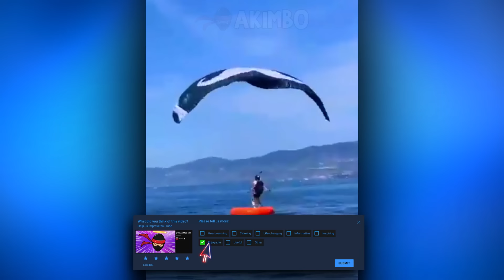Luckiest People EVER Caught On Camera !